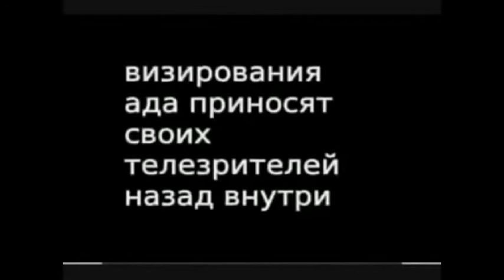The Floating Theater - Demonic 1990 Short Film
Another Creepypasta Short Film!
Because Mickey Mouse Has died From the Soakerpor wave water!
Note:Watch This At Your Own Risk.